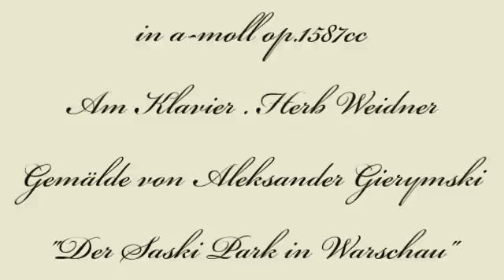Herb Weidner Letzter Herbsttag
Der letzte Tag vor dem Winter. Ein Spaziergang im Saski Park in Warschau, gemalt von Aleksander Gierymski. Musik für Klavier Geigen und Cello in a-moll op.1587cc. Am Klavier : Herb Weidner